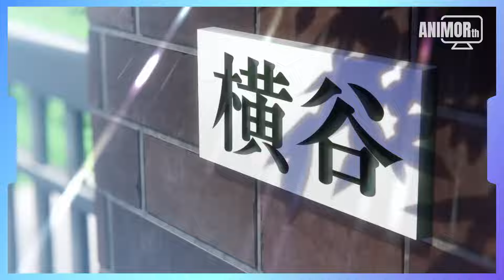เมดอะไรทำงานบ้านไม่เป็น แต่ฆ่าคนเป็น!?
เมดเป็นชื่อเรียกของแม่บ้านหรือสาวใช้ที่มักจะอยู่ตามคฤหาสน์หรือพวกบ้านคนรวยที่มีชุดเครื่องแบบขาวดำที่เป็นเอกลักษณ์ และด้วยเหตุผลอะไรบางอย่างในโลกอนิเมะหรือมังงะก็มักจะนำตัวละครเมดสาวพวกนี้ใส่เข้ามาในเรื่องจนเป็นภาพจำในหลายๆตัวละครเลย เช่น คู่แฝดเรมกับแรมใน Rezero / HAYASAKA AI (ฮายาซากะ ไอ) ในเรื่อง สารภาพรักกับคุณคางุยะ ซะดี ๆ หรือถ้านับรวมคนที่ไม่ได้เป็นเมดจริงๆแต่เป็นพนักงานในเมดคาเฟ่อย่าง AYUZAWA Misaki (อายุซาว่า มิซากิ) ในเรื่อง สาวเมดผจญหนุ่มสุดป่วน ก็ถือเป็นตัวละครเมดที่นิยมอันดับต้นๆของโลกอนิเมะเลย และถ้าลองสังเกตุตัวละครเมดในโลกอนิเมะนั้นมักจะมาในคราบของสาวสวยที่เก่งไปซะทุกอย่างไม่เพียงแค่การทำงานบ้านเท่านั้น บางคนเป็นได้ยันนักรบพร้อมต่อสู้ด้วยซ้ำ วันนี้เรื่องที่ผมจะนำมาแนะนำจะแตกต่างไปสักหน่อยครับ กับเมดสาวที่ทำงานบ้านทำอาหารอะไรไม่เป็นเลย แต่สิ่งที่เธอทำเป็นคือการเป็นนักฆ่านั่นเองกับเรื่อง Kimi wa Meido-sama หรือ เมดสาวนักฆ่า